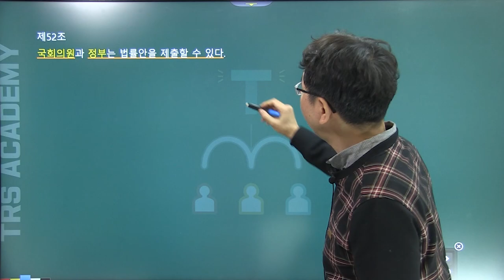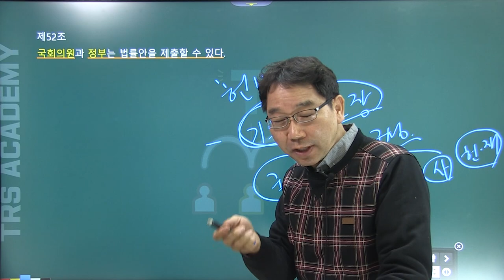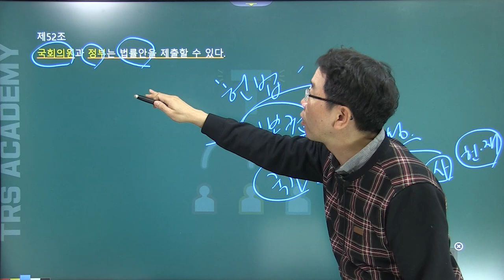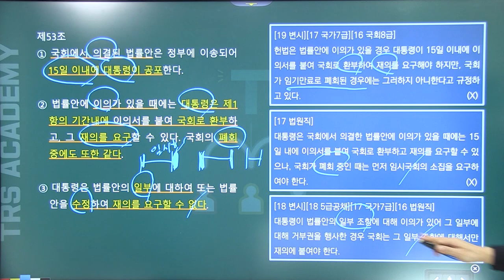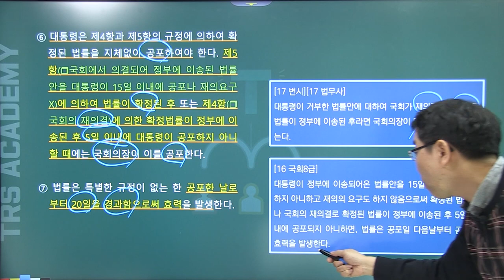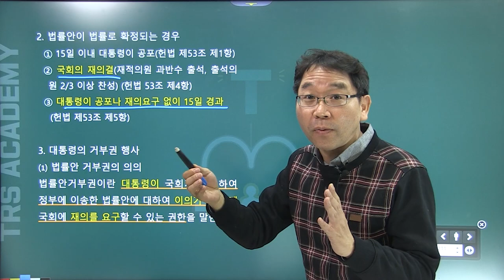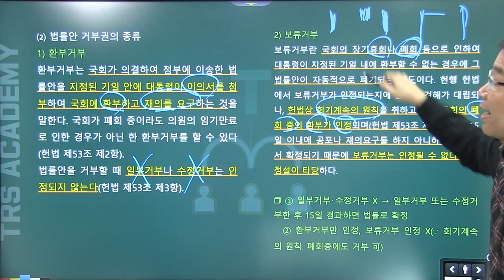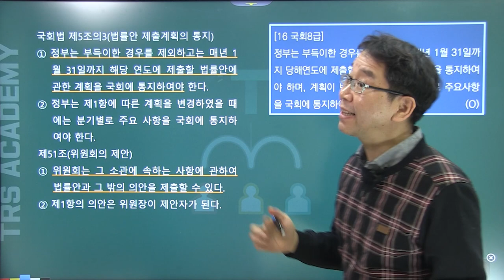배성중의 하루10분 헌법조문강의_#51 헌법 제52조 제53조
51번째 강의 헌법 제52조  제53조 법률제정